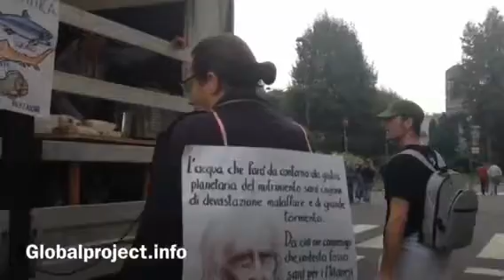11.10.2014 Milano - NoExpo - intervento No Canal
Globalproject